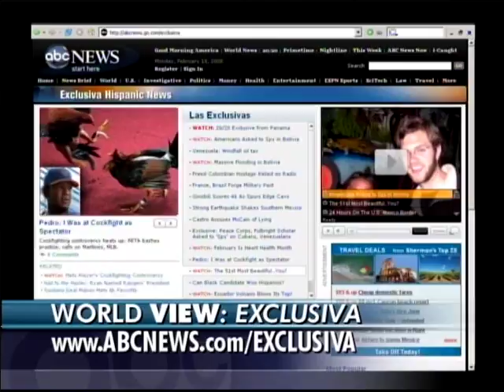ABC News David Puente/ Carolina Herrera